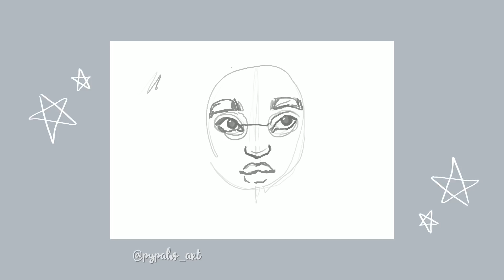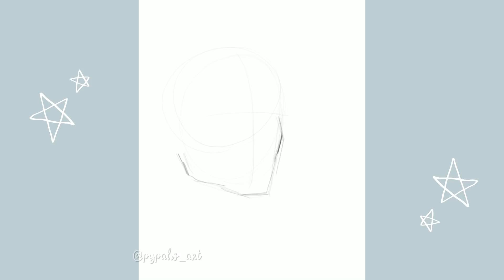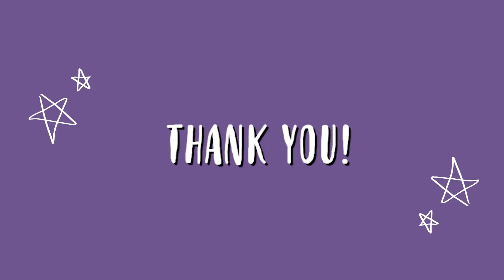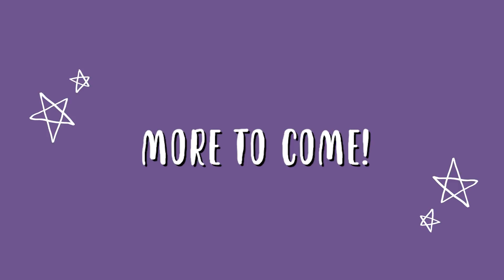procreate speed paintings // compilation #3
hope you enjoy!! some of these are part of some DrawThisInYourStyle challenges i've done on instagram so head over there to see the lovely original work by those amazing artists! x have a great day!

FAQ:

20!

* You have a weird accent. Where are you from?
I'm from Portugal but have been learning English since i was 3yrs old so my accent is a messy European English ahaha

I'm currently living in Leeds, UK studying Animation x

* When did you start drawing?
Been drawing since I was very very teeny tiny but only started taking it seriously when i was about 11yrs old x